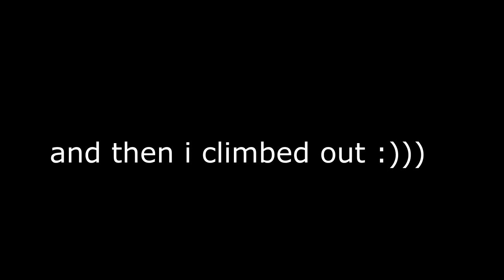Voices of the Void: Random Bits and Bobs